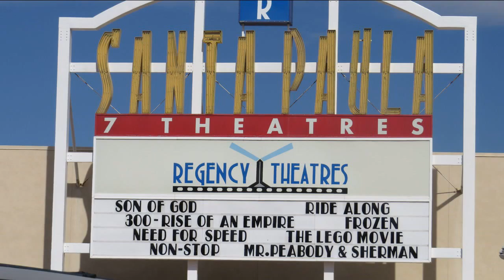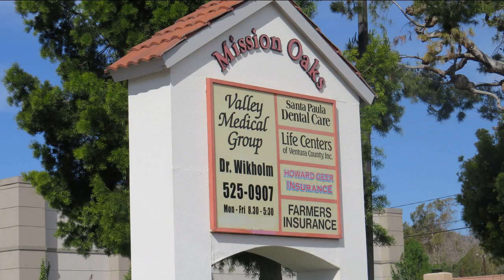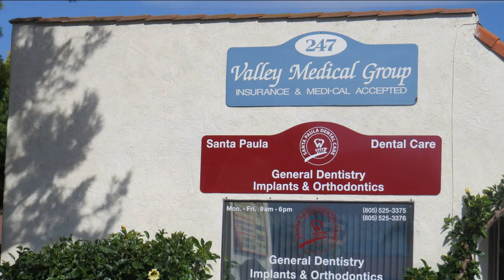Living In Santa Paula, Local Business District, The Oscar's Real Estate Team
Living In Santa Paula California near Santa Paula Local Business District, Oscar Vasquez Santa Paula Real Estate